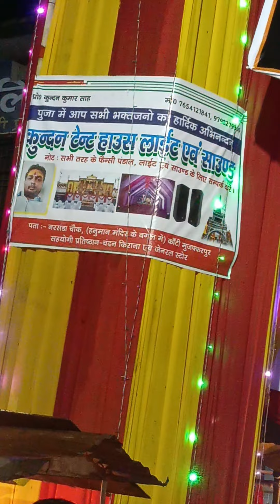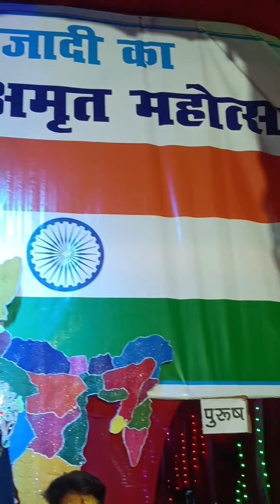kundan tent house narsanda chowk kanti muz.7654121841,9798279630.